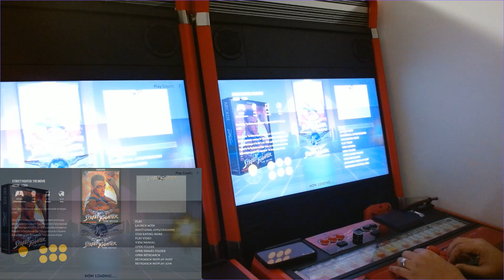Testing out new camera and software app.